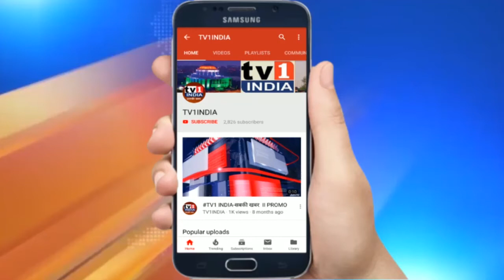Pratap Shelar | Railway TC कैसे बना द्रोणाचार्य | Slum School में तैयार कर रहे National खिलाड़ी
tv1indialive PratapShelar | RailwayTC कैसे बना द्रोणाचार्य | SlumSchool में तैयार कर रहे National खिलाड़ी
वेस्टर्न रेलवे का टीसी बना द्रोणाचार्य, झोपड़पट्टी के बच्चों को सिखा रहे स्पोर्ट | रबाले के आंबेडकर नगर झोपड़पट्टी के बीच छत्रपति राजर्षि शाहू महाराज विद्यालय में दौड़ लगा रही ये लड़कियां नेशनल स्पर्धा में नया इतिहास रचने के लिए तैयार हो रही हैं. वेस्टर्न रेलवे के एक टीसी द्रोणाचार्य बनकर इन्हें प्रशिक्षित और प्रोत्साहित करते हैं. जिसके दम पर ये खिलाड़ी स्टेट और नेशनल लेवल पर खो खो खेल कर मेडल जीत रही हैं. खिलाड़ी इन सफलताओं का क्रेडिट अपने ट्रेनर प्रताप शेलार को देते हैं.